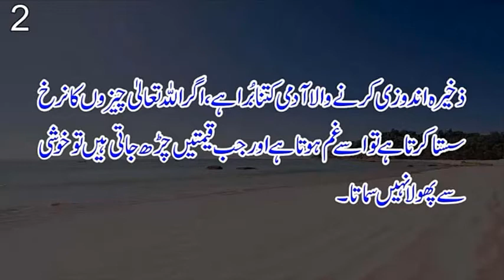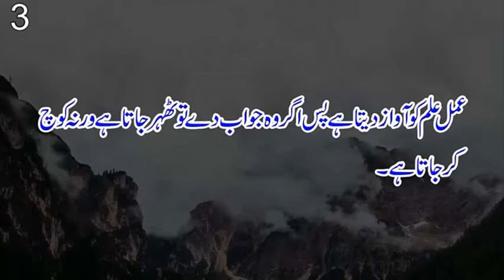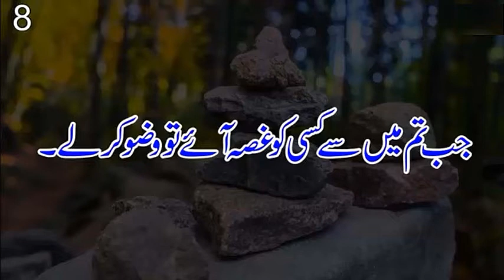Quotes of Hazur Nabi Akram S.A.W.W - Golden Words # 06